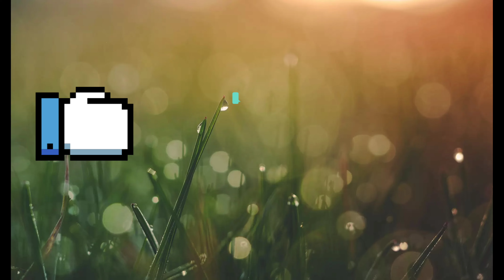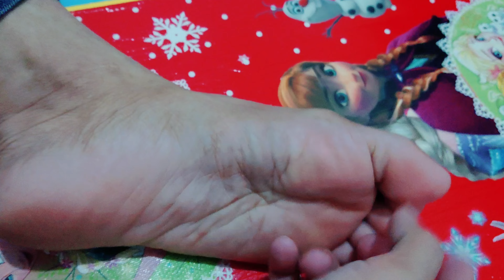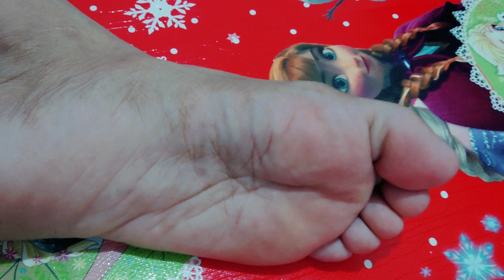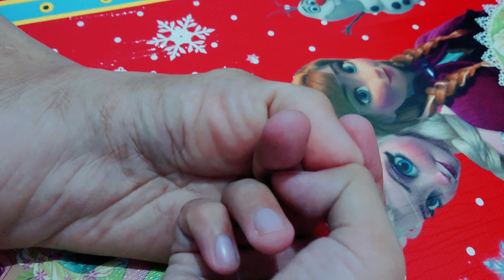Cara Mengatasi Sakit Kepala Sebelah Kanan - Pijat Sakit Kepala Sebelah Kanan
Cara Mengatasi Sakit Kepala Sebelah Kanan dengan Pijat Refleksi Sakit Kepala Sebelah Kanan. Jadi bagi teman-teman yang mengalami Sakit Kepala Sebelah Kanan silahkan ikuti Pijat Sakit Kepala Sebelah Kanan sesuai video ini agar Sakit Kepala Sebelah Kanan yang saudara alami sembuh.